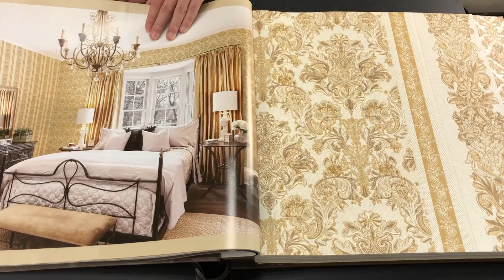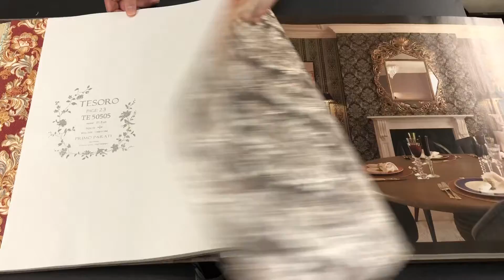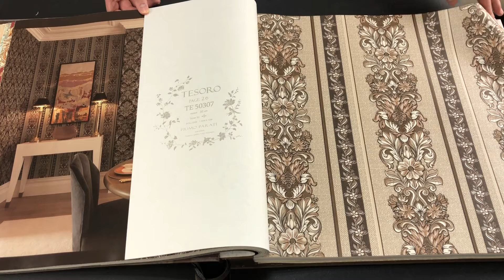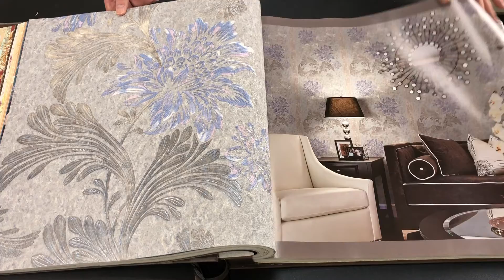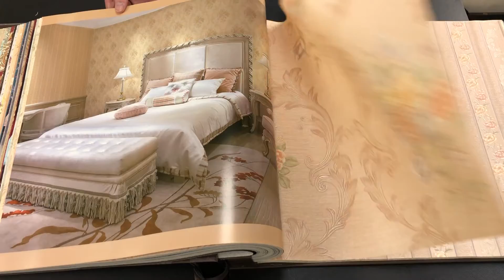Natasha's Dream: Tesoro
1.06m*10m, non-woven